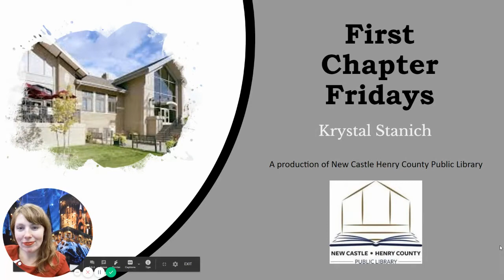I, Eliza Hamilton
First chapter reading of Susan Holloway Scott's I, Eliza Hamilton...available for download on the Hoopla app!